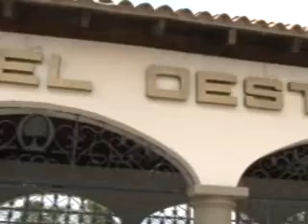Con las comunidades transformaremos nuestros espacios recreativos y deportivos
En una gira por parques y canchas deportivas de Caracas, el precandidato por Primero Justicia al circuito 1 de Caracas a la Asamblea Nacional, aseguró que en el caso del parque del Oeste, se unirán los esfuerzos para que sea ejecutada la segunda etapa de este recinto, prometida desde que se eliminó el retén de Catia

Caracas, 15 de abril de 2010.- El sol llegará al parque del Oeste (ahora denominado Alí Primera) aseguró este jueves Yván Olivares, precandidato por Primero Justicia a la Asamblea Nacional por el circuito 1 de Caracas (Catia, La Pastora y El Junquito) al referirse a los cambios que espera introducir en las actividades deportivas de la zona, de ser elegido diputado y en conjunto con las comunidades que se integren al proyecto de mejora de espacios recreativos y deportivos.

Agregó Olivares, en la entrada de Alí Primera, que desde hace 10 años se espera por la segunda etapa de este parque, desde que fue eliminado el retén de Catia. Estamos un poco triste por lo hermoso que pudiera ser este parque, pero que hoy por hoy no cuenta con el apoyo que debiera tener desde el gobierno. Como venezolanos tenemos que estar conscientes de que en Caracas un 80% de los sectores populares carece de espacios recreativos y deportivos, lo que supone un reto para quienes aspiramos llegar a la AN para transformar esa realidad.

Dijo asimismo, que con trabajo en equipo de coordinadores, entrenadores deportivos y vecinos se puede lograr mejoría no sólo en el parque del Oeste, sino en otros espacios deportivos de la capital, ubicados en La Silsa, Propatria, El Junquito y otros sectores. Esta premisa será la clave para que podamos reducir los índices de violencia y criminalidad en la ciudad, aseguró.

Destacó Olivares, que de esta forma espera dejar huella positiva en los venezolanos. Queremos ser ejemplo de sociedad, ser justos y distribuir los recursos a la población, todo con el fin de que tengamos la calidad de vida que todos merecemos, enfatizó